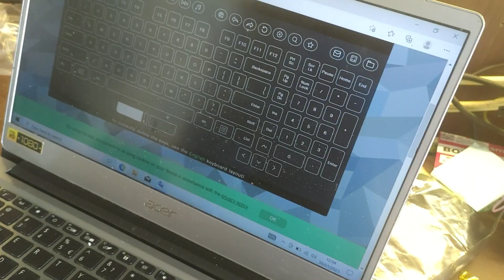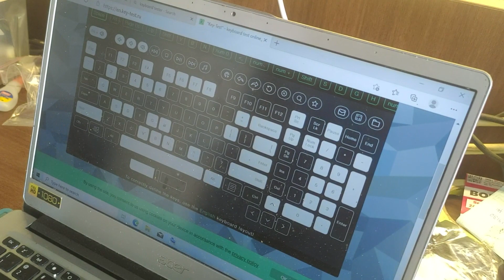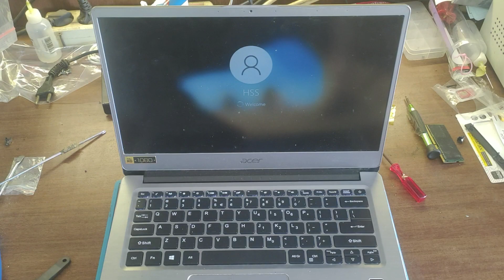REPLACE KEYBOARD ERROR ACER SWIFT SF314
Halo guys, di video ini dijelaskan kerusakan keyboard laptop Acer Swift SF314 yang beberapa tuts nya tidak berfungsi. Untuk kalian yang punya masalah yang sama atau mau tanya tanya, silahkan comment ya guys, sebisa mungkin dijawab.